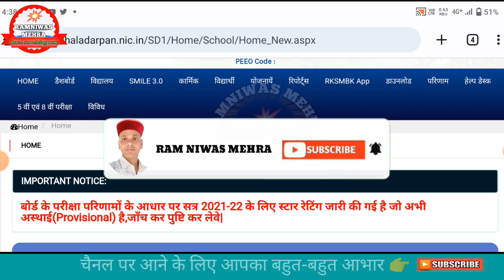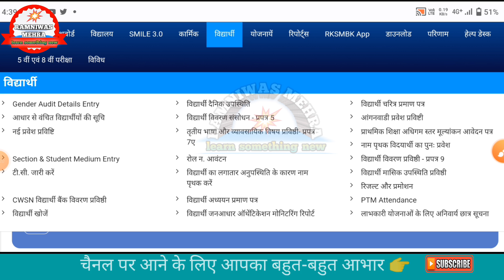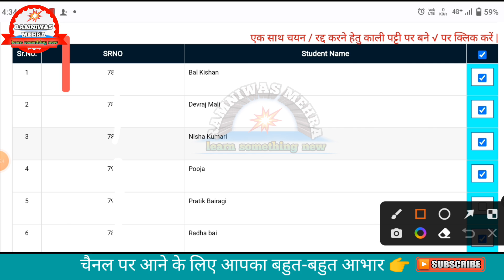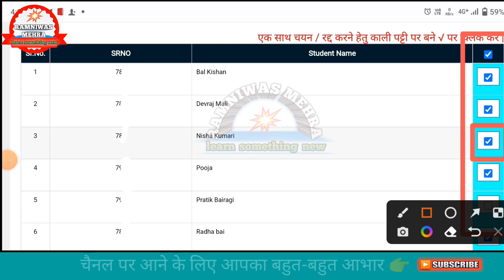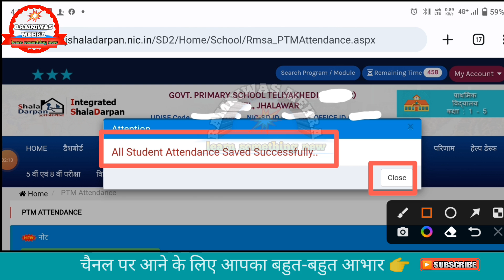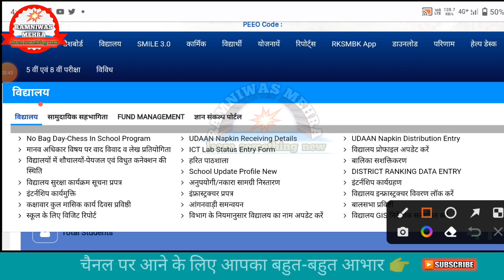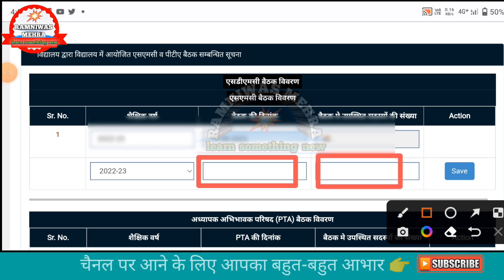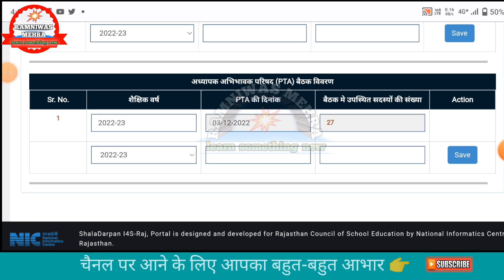शाला दर्पण पर PTM/SMC बैठक की सूचना कैसे ऑनलाइन करें? Shala Darpan Per PTM/SMC Baithak Suchna Online